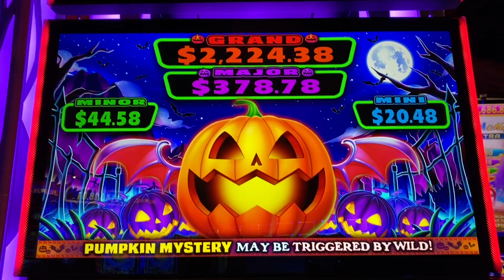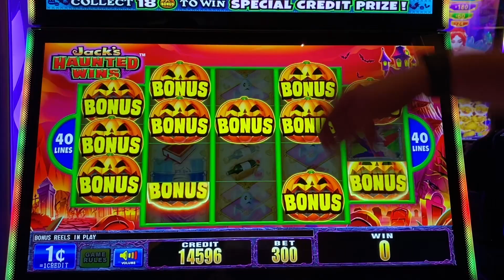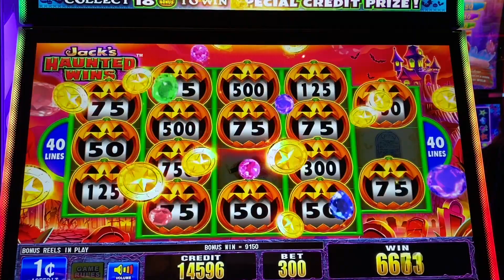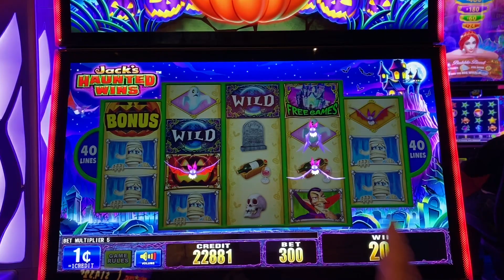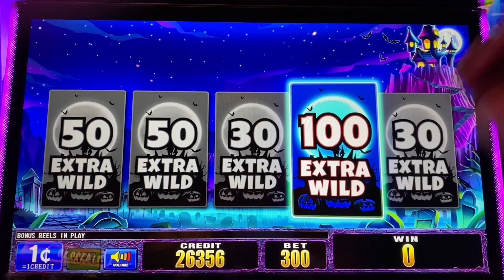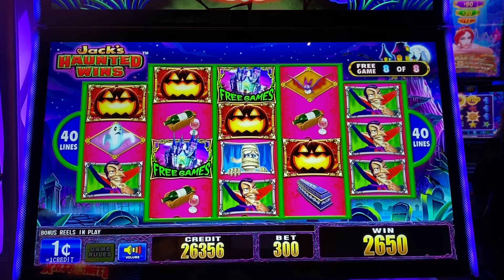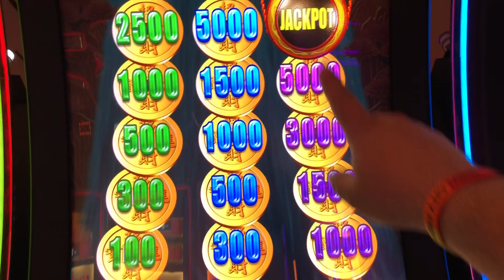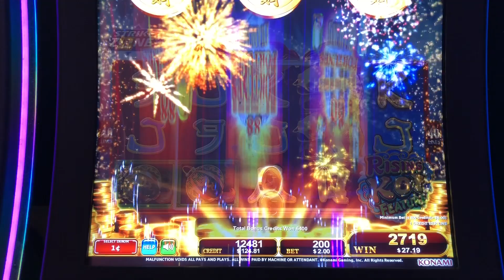EXCITING NEW SLOTS!★JACKS HAUNTED WINS MAX BET★BONUS AND FEATURES WITH THE BOYZ!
Welcome to Windy City Frenzy we play slot machines in Las Vegas, Illinois, Michigan, Indiana and Wisconsin.

We had a blast playing new slot, JACKS HAUNTED WINS SLOT MACHINE at $3.00 MAX BET! You will see the free games bonus and features! This slot is so fun with exciting music and graphics.  We also played RISING KOI SLOT MACHINE and hit a first spin bonus! We hope you enjoy this with us today! Remember to always gamble responsibly.

Location:
POTAWATOMI CASINO
HORSESHOE CASINO HAMMOND INDIANA